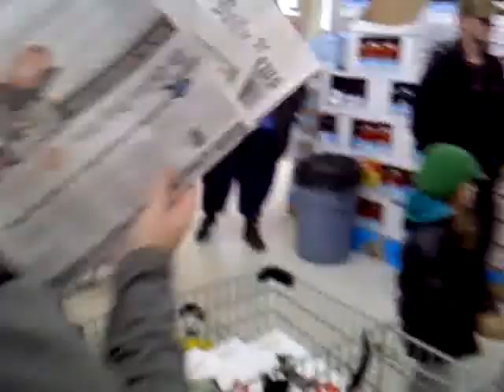stomp at Chatham Superstore with CKSY March 15 2011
Chris and Katy with Stomp